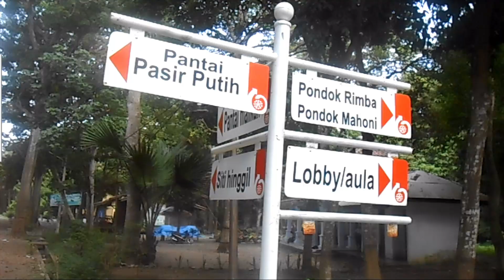OMJ - OM JIN KE PANTAI PINTU GERBANG NYI RORO KIDUL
Team Work :
- Deya Danie
- Adhi Santoso
- Hairil Saleh
- Cahyo Inda
- Antaresa
- Supri